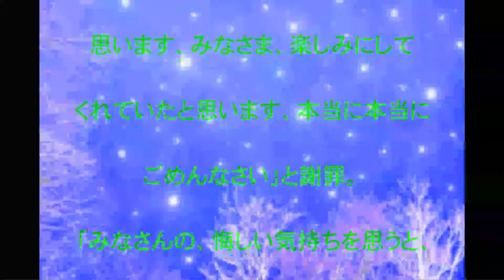宮野真守,謝罪,本当にごめんなさい,主演,舞台,髑髏城の七人,機構,トラブル,中止,話題,動画